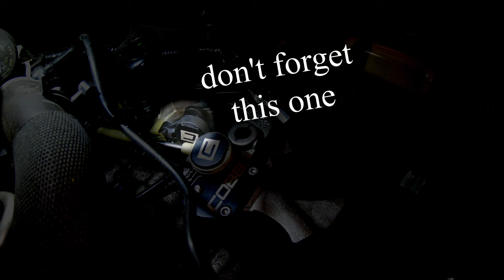HOW TO INSTALL A COBB ADJUSTABLE SHIFT PLATE ON A 2017 FOCUS ST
In this episode of Monday Mods we install a COBB adjustable shift plate (short throw shifter mod) on a 2017 Ford Focus ST. WHAT A DIFFERENCE IT MAKES!!

Staff
Anthony: Founder/EVO owner/Editor
Jeff: Co-Founder/Producer/Chief Editor
Kyle: Social Media Manager/CTS-V owner

Produced using BlackMagic Design DaVinci Resolve 16 Beta

Dubstep
Jazz Piano